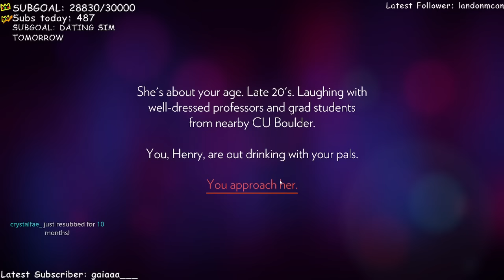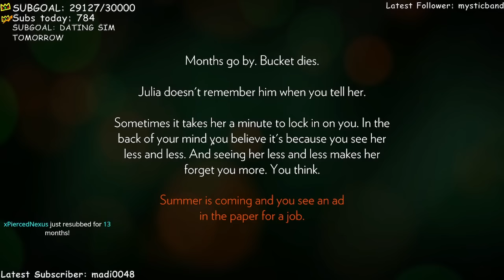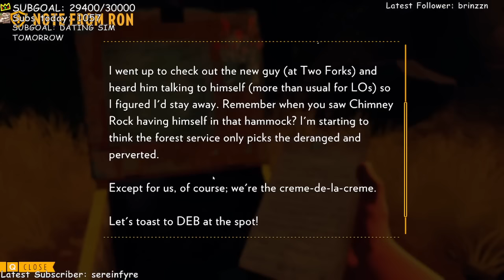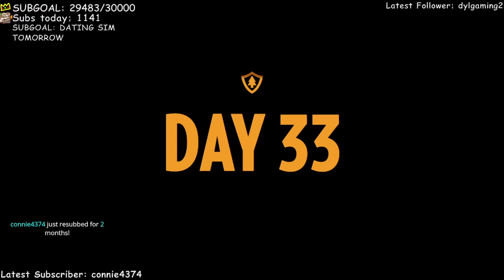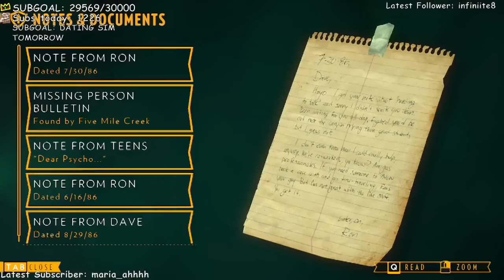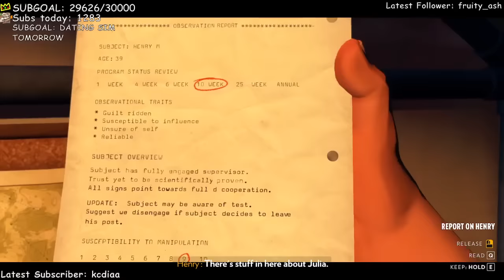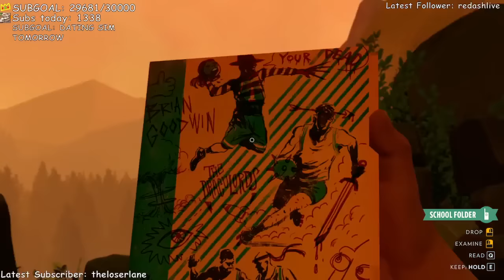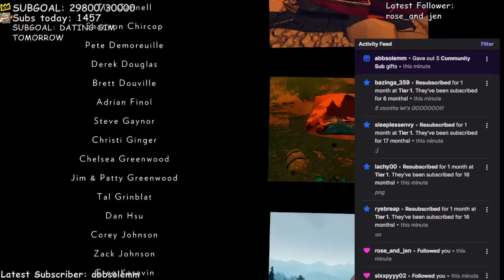Ranboo Plays: Firewatch - Full Gameplay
Ranboo plays Firewatch, The year is 1989. You are a man named Henry who has retreated from his messy life to work as a fire lookout in the Wyoming wilderness. Perched high atop a mountain, it’s your job to look for smoke and keep the wilderness safe.